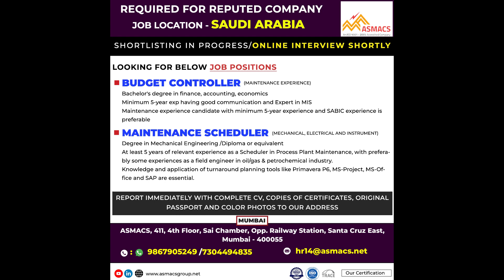ASMACS TODAY REQUIREMENTS ON 08TH SEPTEMBER 2023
ASMACS GROUP - Gulf Jobs is the Platform where gulf job vacancies posted on Daily basis for who want to make career in the Gulf countries as well as European Country. With a successful track record of being providers for a variety of industrial services along with groundbreaking solutions recruitment services are a major arena of focus operating under the domain name of ‘ASMACS recruitment services’

HI, Today I am going to Share Today's requirement for
1. Saudi
2. Uae
3. Qatar
4. Bahrain

Total 18 Number of Companies are hiring
50+ CATEGORIES are available and 200+ vacant position are there.

Field are- Food & Beverage, Palace, Mechanical, Information Technology, Shipyard, Woven Etc.

Interested Will Be contacted on The Given Email & WhatsApp Number

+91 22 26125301 / 26125191 / 69090786 (Extension Number)